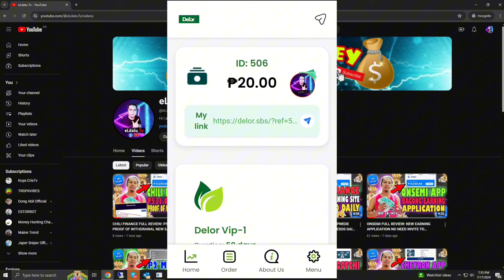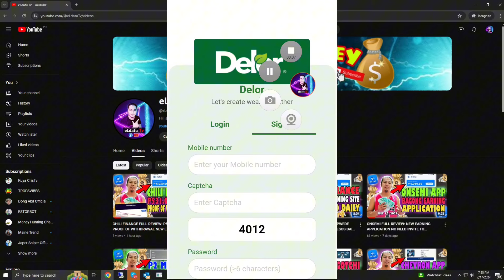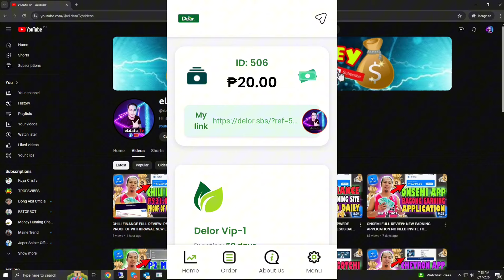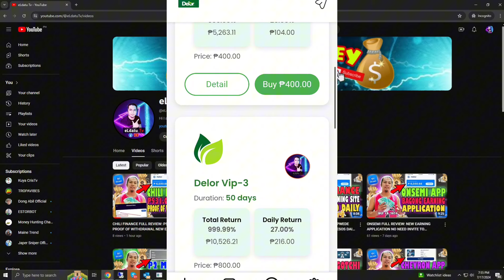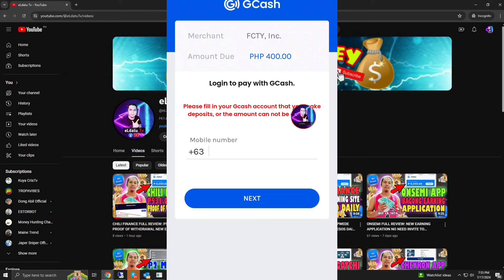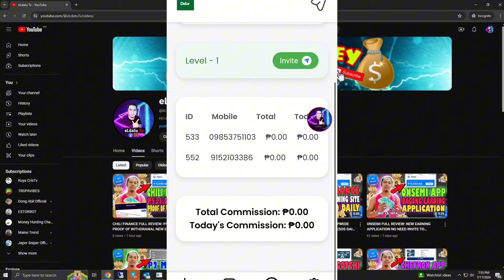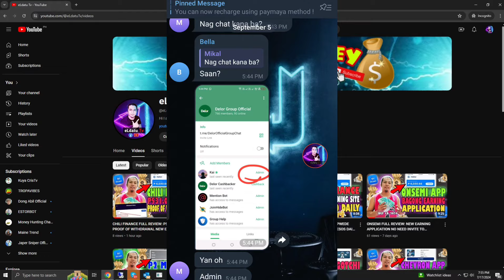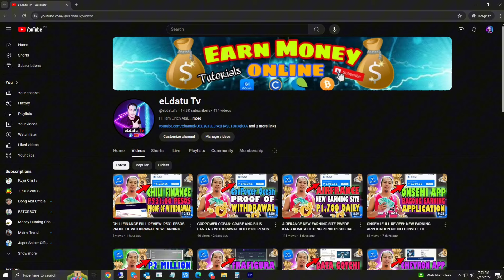DELOR APP: WALA PANG ISANG ARAW HINDI NA AGAD NAG BABAYAD? | INVESTMENT SCAM BA?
Title: DELOR APP: WALA PANG ISANG ARAW HINDI NA AGAD NAG BABAYAD? | INVESTMENT SCAM BA?

Earn Money with this app:
Get ₱100:

Get ₱50:
☑️Hi, I've been loving GCash so far, and was hoping you'd join me. I've shared PHP 70 worth of freebies for you to try it out

TCW
STOCK EXCHANGER
earning app
best earning app
online earning
paying apps
apps
apps that pay you real money
paying app
legit paying app
earning apps